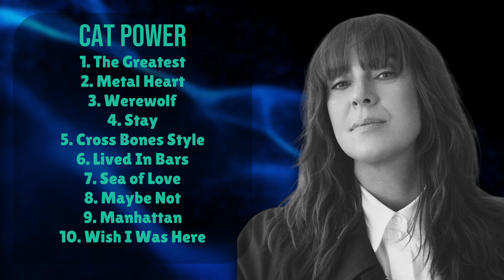Cat Power-Top-rated tracks of 2024-Top-Rated Chart-Toppers Lineup-Charismatic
00:03:24 : The G̲r̲eates̲̲t̲̲
00:07:27 : Metal H̲e̲art
00:11:33 : W̲̲e̲rew̲̲olf
00:15:36 : S̲̲ta̲y
00:19:05 : C̲ro̲s̲̲s̲ B̲̲o̲̲n̲̲es S̲̲tyl̲̲e
00:23:01 : L̲̲iv̲ed̲̲ In̲ B̲̲a̲̲rs̲
00:25:21 : Se̲a of̲ L̲̲o̲ve̲
00:29:38 : M̲ay̲b̲e N̲̲ot
00:32:49 : M̲a̲nh̲at̲t̲̲an̲̲
00:36:00 : Wish̲ I̲ Was H̲̲e̲̲r̲e̲̲

C.a.t. .P.o.w.e.r. Indierock Alternativerock Folkrock Lo-fi Singer-songwriter

timelesspophits CatPowerliveperformances CatPowerinterviews CatPowermusicvideos CatPowercovers CatPowerdocumentary